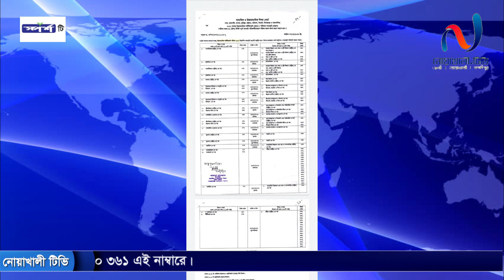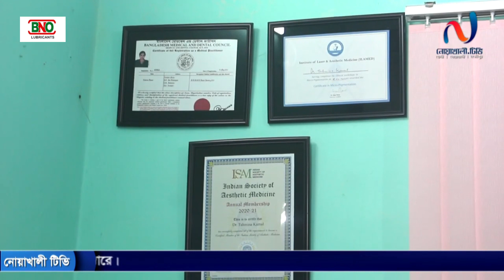১৪ নভেম্বর এসএসসি এবং ২ ডিসেম্বর এইচএসসি পরীক্ষার ঘোষনা ! নোয়াখালী টিভি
১৪ নভেম্বর এসএসসি এবং ২ ডিসেম্বর এইচএসসি পরীক্ষার ঘোষনা ! নোয়াখালী টিভি